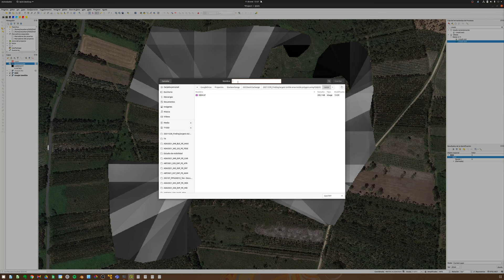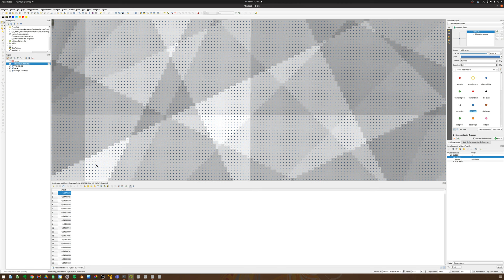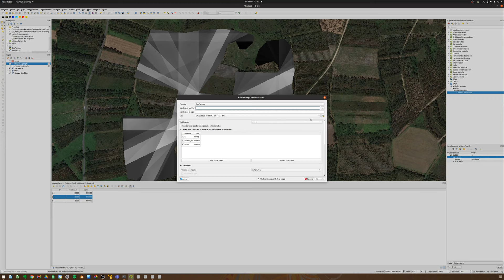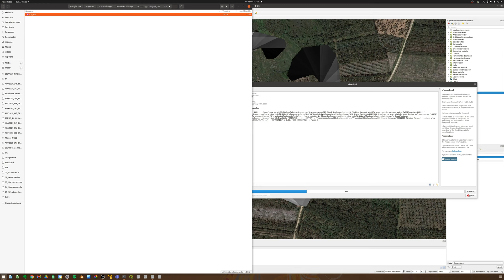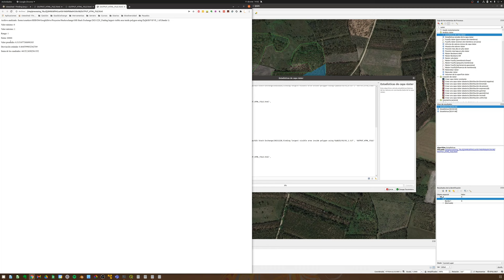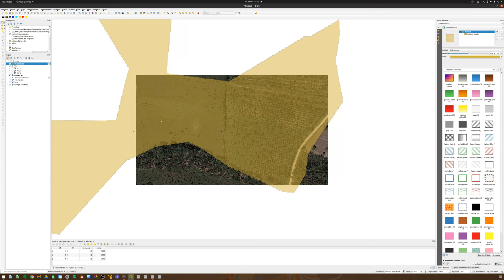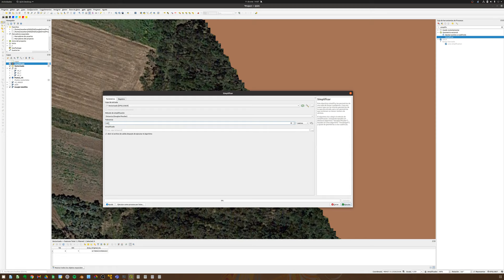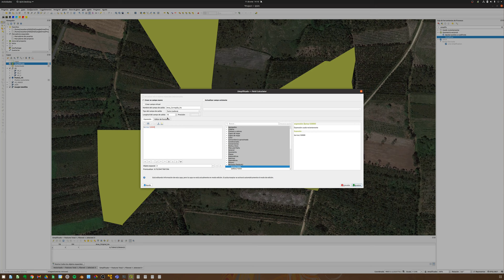🟢 Viewshed analysis - Finding Largest Visible Area inside Polygon in QGIS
The video serves as a response to a question on GIS Stack Exchange: "Finding largest visible area inside polygon"

In it, several basic tools available in QGIS and its plugins are used, highlighting "Viewshed Analysis" (by Zoran Čučković,

The general process to identify the point of greatest visibility within a polygon and calculate its area is as follows:

Start with a raster (digital elevation model). If you don't have one, create it with the v.to.rast tool and assign a value of 0 (flat terrain).
Run Visibility index and interpret.
Execute raster to points on this result and select the point with the highest value (highest proportion of the intervisible raster).
Run Viewshed on that point.
To quantify the visibility area, you can either (1) perform a simple calculation with "raster statistics" (the sum will be the total sum of cells, since visible cells have a value of 1 and non-visible cells have a value of 0) and multiply that number by the area of each cell) or (2) apply "raster to polygon" and calculate the area using the attribute calculator. In case the latter process was executed, the polygon can be reshaped using the "simplify" tool with the cost of minimal distortion in the results (see video).
The video demonstrates each step of this process, providing a detailed explanation of the tools used and their functions.

- RAM: 128 GB 🤯
- GPU: 2xNvidia GeForce RTX 3060 🔥

By the way, this video was edited completely with Blender.